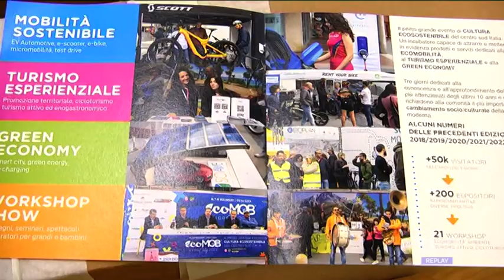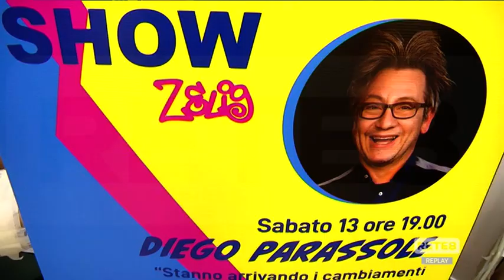Pescara - Ecomob e la cultura sostenibile